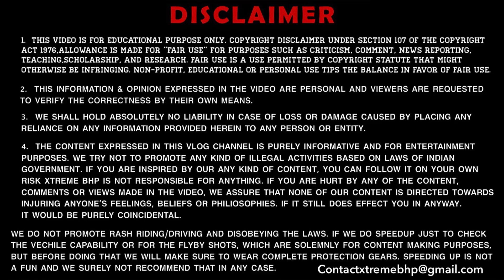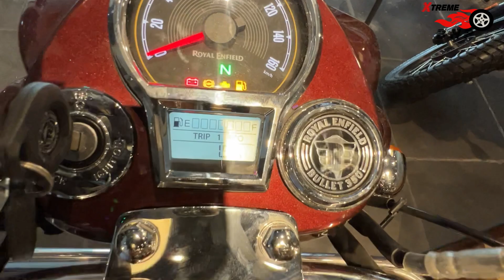7 Must Have Bullet 350 Next Gen. Modifications🔥 | बुलेट लेते साथ ही लगवा लो✅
Hey Guys
Welcome to my channel, I hope you Guys were enjoy this video in this vlog i've shown you new BS6 2023 new Royal Enfield bullet 350 standard next generation Loud Silencers & Exhaust / Must Have Accessories & Modifications In New Bullet 350 Next Gen.

1 MY BOYA BY-M1 Lavalier Microphone
2 MY BOYA BY-MM1 Shotgun Microphone
3 MY BOYA BY-M1DM Condenser Microphone
4 MY 1st Phone (Main Camera)
5 MY 2nd Phone (secondary camera)
6 MY Canon DSLR
7 MY Portable & Flexible Mini Tripod
8 MY Gorilla pod
9 MY 3-Axis Gimbal Stabilizer
10 MY Superfast Laptop For Video Editing
11 MY iPad
12 MY Backpack
13 MY Camera Waterproof DSLR Backpack
⭐ Mush Have Accessories For Your Bikes & Scooters
1) Microfiber Cloth
2) WD-40 Sprey
3) Bike Chain Care Kit
4) Portable High Pressure Air Pump
5) Universal Water Resistant Bike Cover

⭐ Best Bikes Engine Oil
1) Best For Royal Enfield
2) Low Price For Royal Enfield
3) Best Engine Oil For 100CC Bikes & Scooters
4) Best Engine Oil For 150CC Bikes

⭐ Air & Oil Filter For Royal Enfield

⭐ Bikes Chrome Engine Shiner Polish
1) Best Chrome and Metal Polish
2) Metal Polish

⭐ Bikes Matt Black Engine Shiner Polish
1) Matte Black Engine Bike Polish
2) Complete Body Shiner Polish

⭐Best Tyres For Bikes
Front Tyres
1) JK Tyre BLAZE BF33 80/100-17
2) JK Tyre BLAZE BF32 90/90-17
3) JK Tyre BLAZE BF33 110/70-17 - JK Tyre BLAZE BF33 110/70-17
4) Ceat Secura Zoom 80/100-18
5) MRF Nylogrip Zapper 90/90-18
6) RALCO BLASTER F 90/90-19

Rear Tyres
1) JK Tyre BLAZE BR33 100/90-17
2) JK Tyre BLAZE RYDR 140/70-17
3) CEAT Gripp X3 80/100-18
4) JK Tyre BLAZE BR32 100/90-18
5) JK TYRE BLAZE RYDR 120/80-18
6) RALCO SPEED BLASTER 90/90-19
7) RALCO SPEED BLASTER 110/90 19

We have tried our best for making our video error-free. This is for educational and entertainment purpose only.